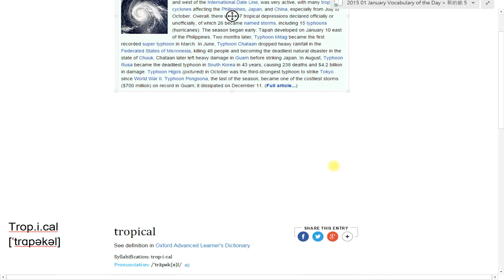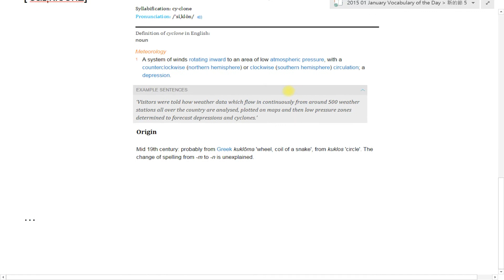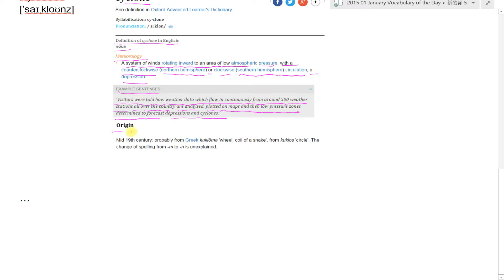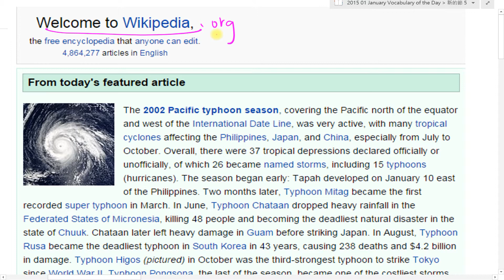Spelling Bee : Tropical Cyclone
Spelling Bee 比賽規則 : 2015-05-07 今天介紹的單字是 , Tropical Cyclone，同學、朋友們，你知道該怎麼查字典中的發音方式嗎? 該怎麼判斷該如何發音，查字典有什麼訣竅嗎? 讓 丁宗同 老師教你該如何使用字典中的發音規則，如: 音節、音標、自然發音、字根規則來記住單字 ~!